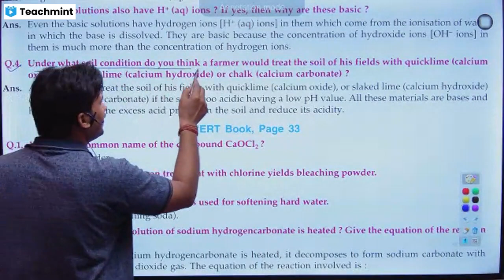Under what soil condition do you think a farmer would treat the soil of his fields with quicklime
Under what soil condition do you think a farmer would treat the soil of his fields with quicklime (calcium oxide) or slaked lime (calcium hydroxide) or chalk (calcium carbonate)?